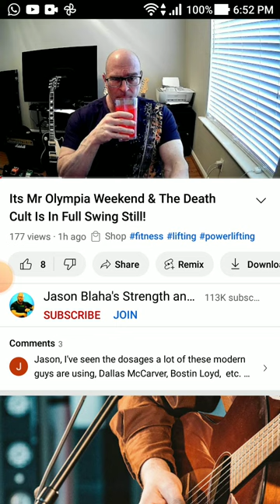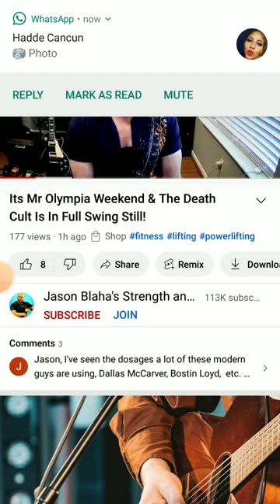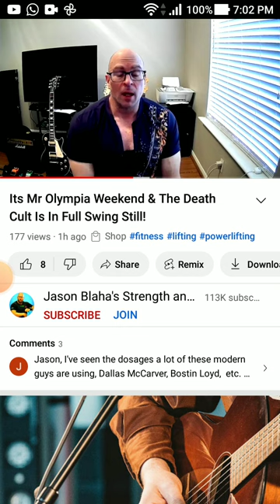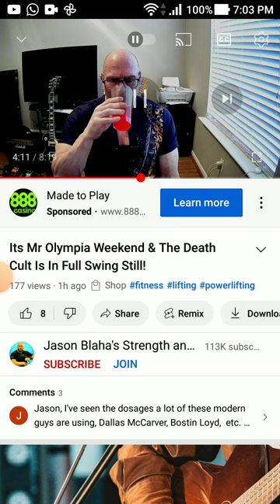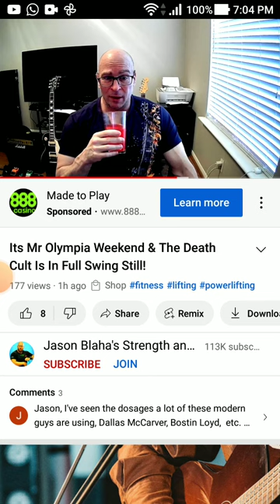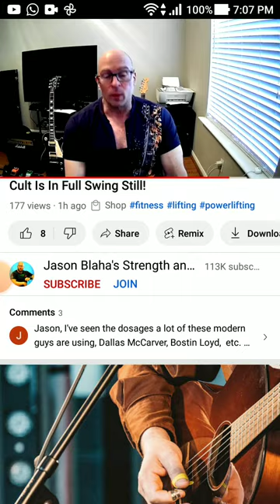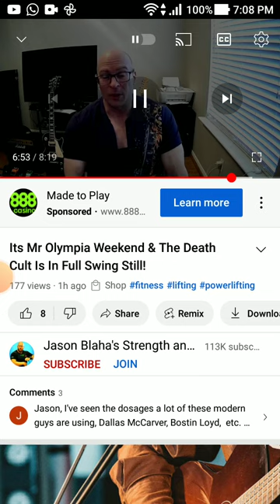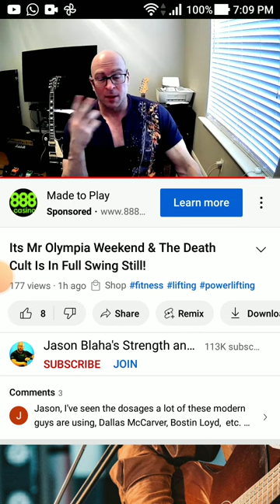Jason Blaha: Says, Olympia Weekend Death Cult Must ✋ stop 😂